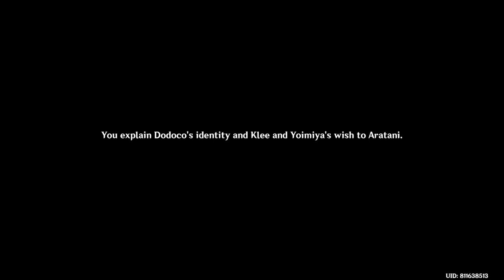Festival Deeds Part 1 : A Story for You